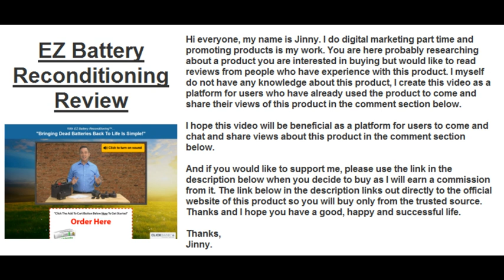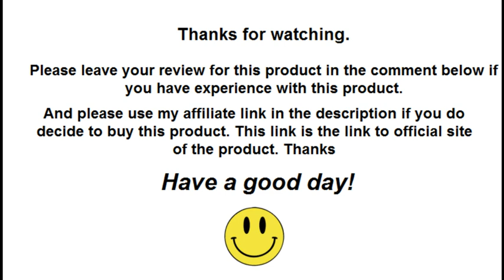EZ Battery Reconditioning Review | Leave & Find Honest Reviews in The Comment Section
✅ Click This Link To Buy EZ Battery Reconditioning From The Official Site At The Lowest Price Available

If you have experience with EZ Battery Reconditioning, please leave your review on this product in the comment section below so others can find and decide if they would like to buy it.

Thanks